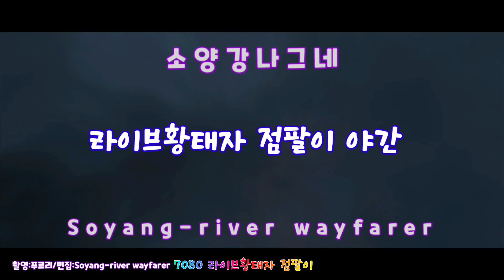🔥점팔이🔥 명불허전(名不虛傳)-2 고장난 벽시계는 고쳐쓰면 되지 [소양강나그네]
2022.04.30.(토) 당진 삽교 초청공연 야간영상